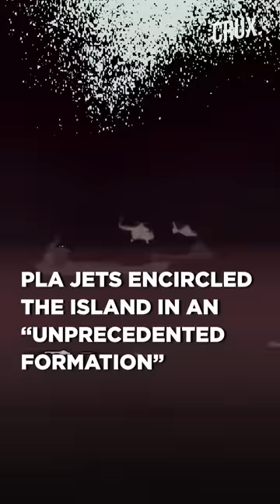China Fires Ballistic Missiles Near Taiwan, Holds Largest-Ever War Drills After Nancy Pelosi’s Visit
China's largest-ever military exercises encircling Taiwan kicked off Thursday, in a show of force straddling vital international shipping lanes after a visit to the island by US House Speaker Nancy Pelosi. The exercises, which began on July 4, involve "live-firing", according to state media. "Six major areas around the island have been selected for this actual combat exercise and during this period, relevant ships and aircraft should not enter the relevant waters and airspaces," state broadcaster CCTV reported. Chinese forces fired "multiple" ballistic missiles into waters around Taiwan during Thursday's military drills, Taipei's defence ministry said, condemning what it described as "irrational actions that undermine regional peace".